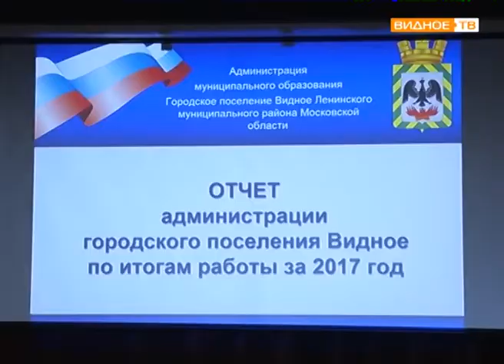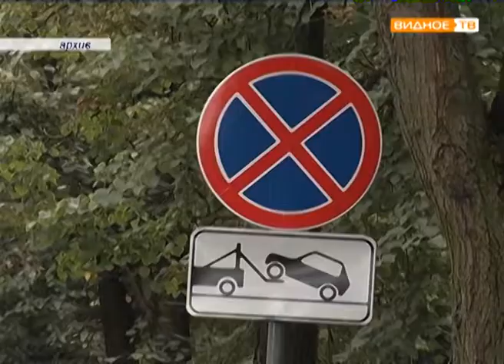"Отчётный период" - отчёт главы городского поселения Видное